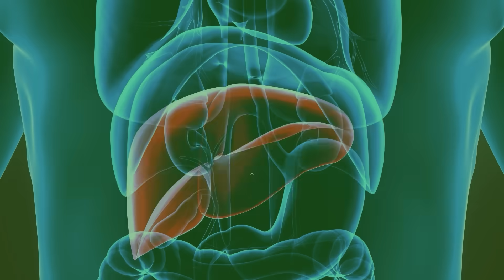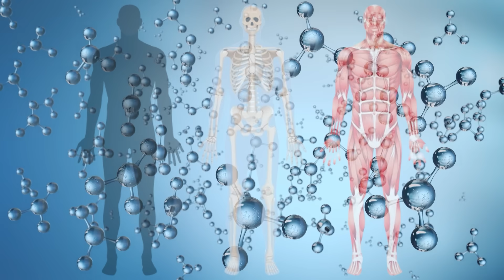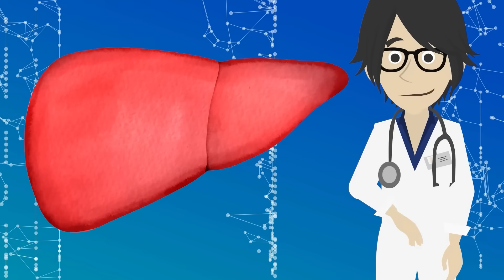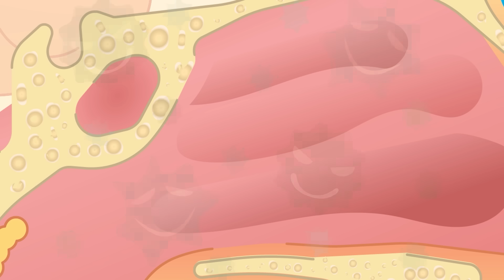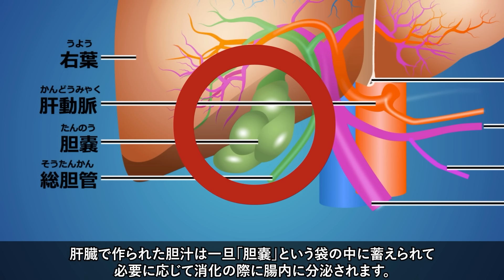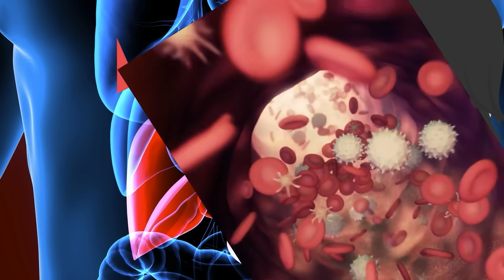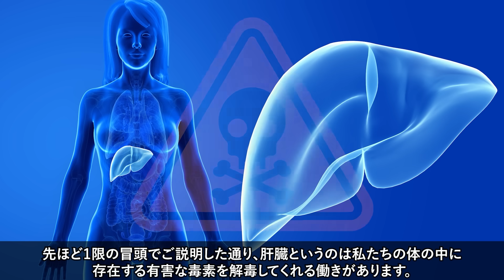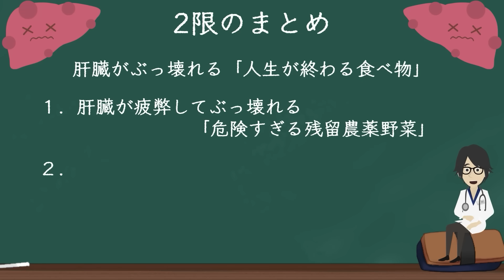【肝臓がぶっ壊れる..】「口がクサい人ヤバいです！肝臓が毒素まみれ!!今すぐ丸洗いして」を世界一わかりやすく要約してみた【本要約】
▼ ▼【目次】
0:00　ご挨拶・導入
2:49  本日のお品書き
3:10  １限　口がクサい人ヤバいです！肝臓が毒素まみれ!!今すぐ丸洗いして...!!🤮🤮
28:54 ２限　●●の野菜だけは絶対食べるな!!　肝臓がぶっ壊れる「人生が終わる食べ物トップ３」

▼作成者紹介
1日5冊ほどの読書を5年以上続けている、心底本を愛するオタクと優れた健康知識を有する医師による頭脳集団。